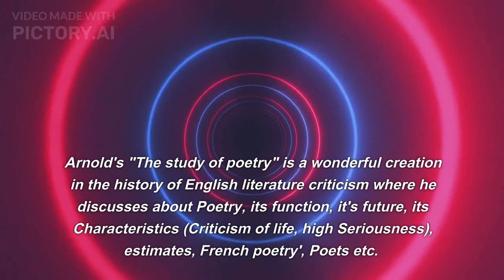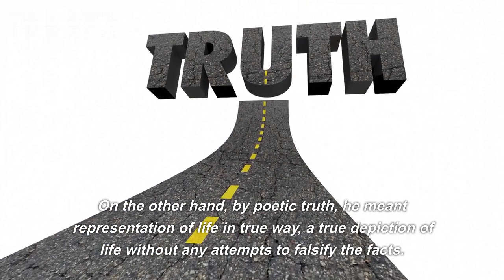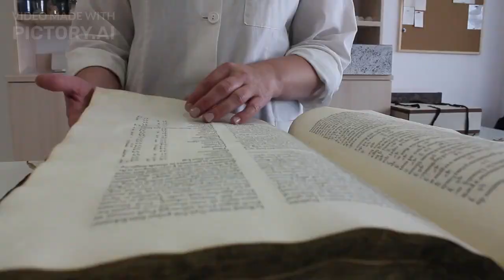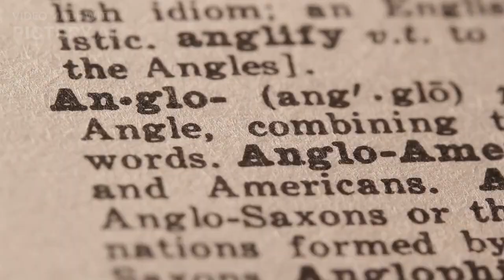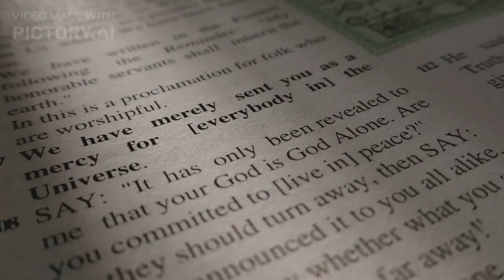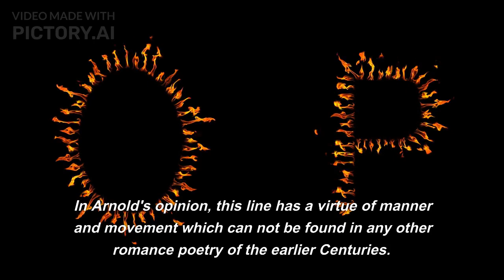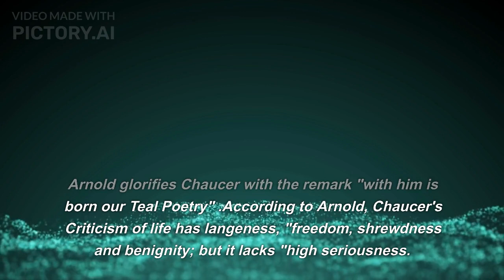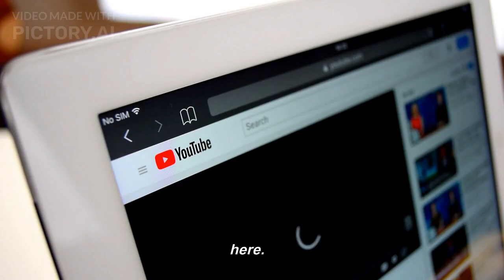The Study of Poetry by Matthew Arnold- High seriousness#englishliterature